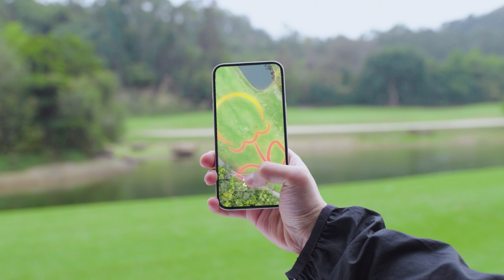華晨宇：春天適合跑花路#跑到心花開，跟我一起跑出章魚花